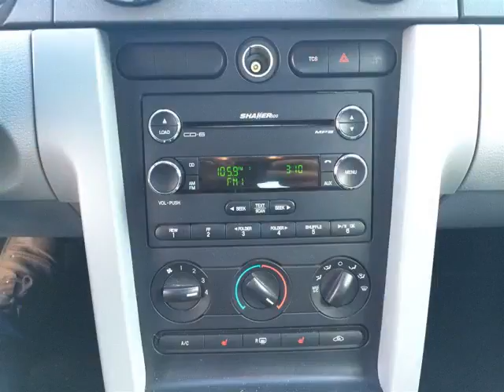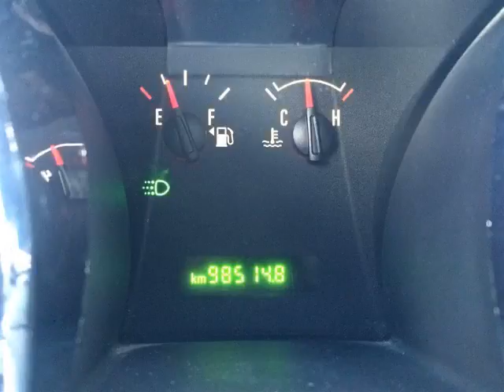Pickard Lane Leasing Ltd - 2008 Ford Mustang GT